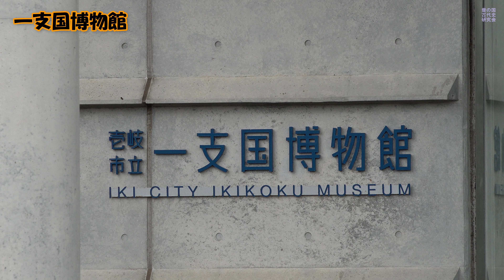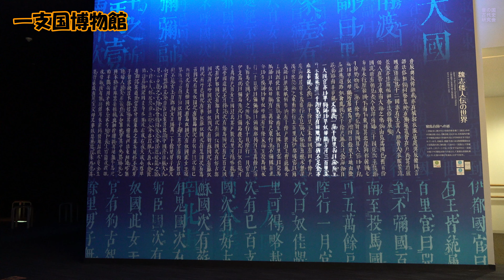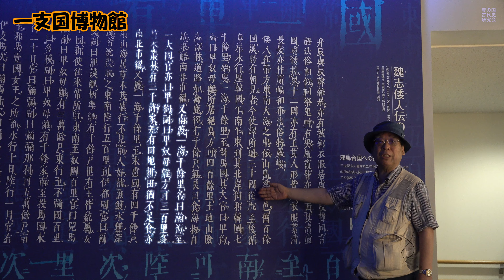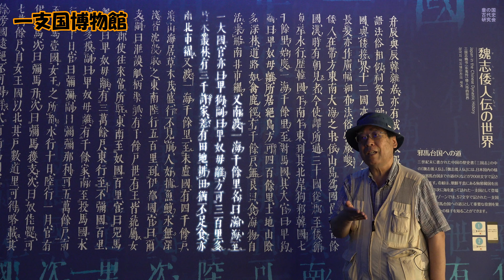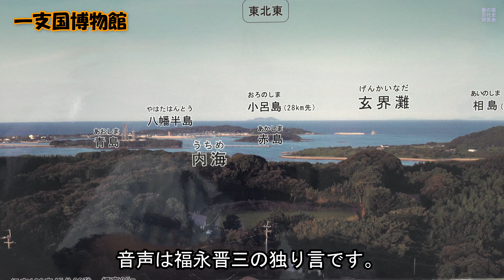0019壱岐市 一支国博物館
小さな旅シリーズ(無料)です。講演会に出てくるところに行って紹介する短編集です。
100回以上の配信を目標にしています。画面の登録ボタンを押して登録していただくと
次回の小さな旅シリーズも自動的にメールが届きます。登録(無料)よろしくお願します。

有料版講演会の紹介福永晋三の公演予定『お知らせ　福永晋三　新型コロナに負けるな』

豊の国古代史研究会HP

♪Dizzy吉本BandWagonTrio  FYK